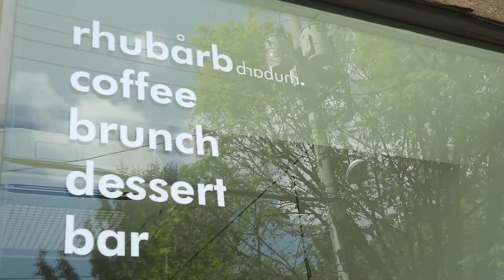Salmon & avocado at RHUBARB ✨ Seoul cafe guide ~ Hongdae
Time to visit another cafe for my Seoul Cafe Guide 💕 This time my lovely friend Hazel and i went to RHUBARB in Hongdae (홍대) ✨↓ INFORMATION & LINKS DOWN BELOW ↓

♥️ CAFE
Rhubarb: 166-5 Donggyo-dong, Mapo-gu, Seoul, South Korea

♥️ PRODUCTION INFORMATION
Vlog camera: Canon EOS M3
Camera: Canon EOS 600D
Editing: Premiere Pro

seoulcafeguide seoulcafe youtubersinkorea travel, traveling, traveler, local, wander, wanderlust, vlog, vlogging, vlogger,